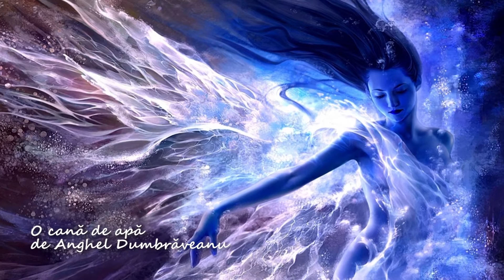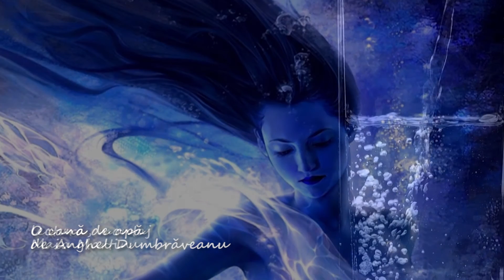Anghel Dumbraveanu, O cana de apa, poezie, lectura Maia Martin